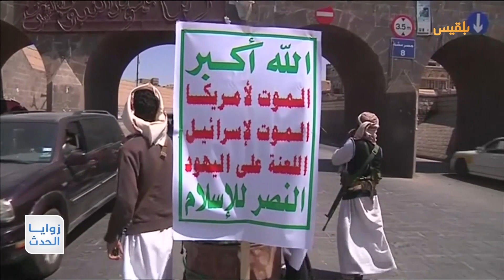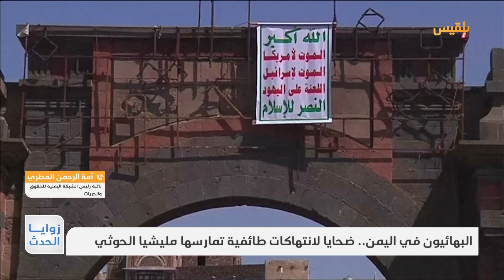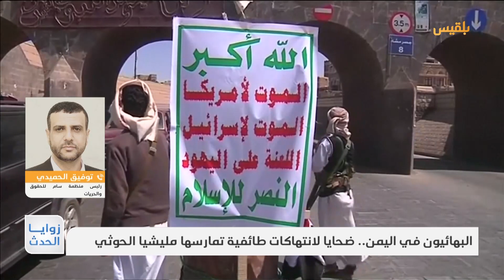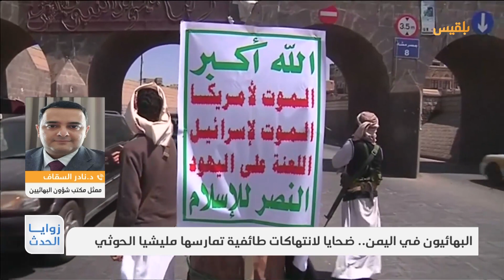زوايا الحدث | البهائيون في اليمن.. ضحايا لانتهاكات طائفية تمارسها مليشيا الحوثي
أدانت منظمة هيومن رايتس ووتش ما وصفته بالاستهداف الممنهج للطائفة البهائية من قبل مليشيا الحوثي، واصفة إياه بالانتهاك الصارخ لحقوق الإنسان.

وأضافت أن الطائفة البهائية وهم أقلية في اليمن يواجهون اضطهادا مستمرا من قبل الحوثيين.

ما أسباب استمرار انتهاكات مليشيا الحوثي بحق البهائيين وأسبابه؟
ولماذا يعجز المجتمع الدولي والمنظمات الحقوقية عن حماية اليمنيين من بطش مليشيا الحوثي؟